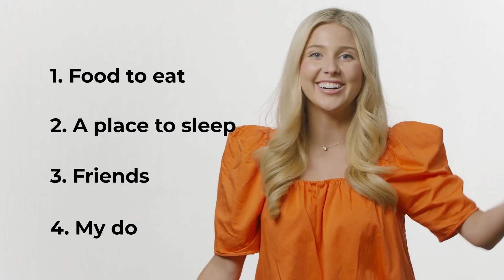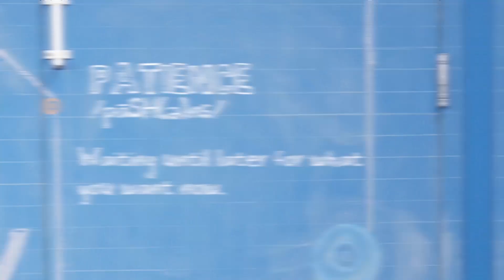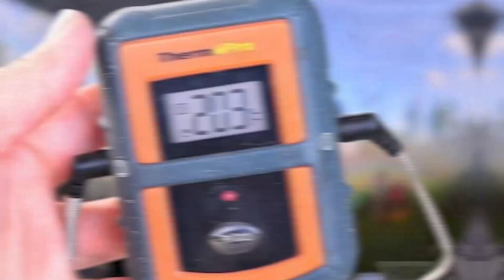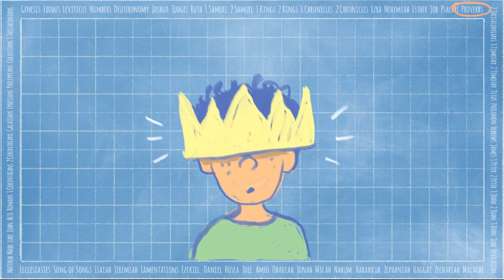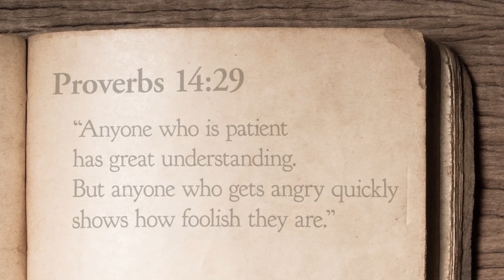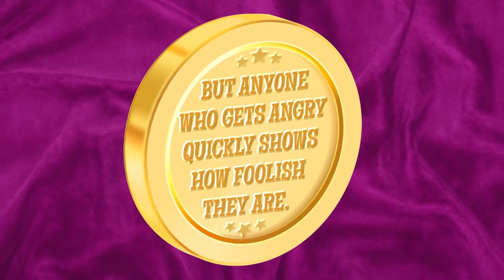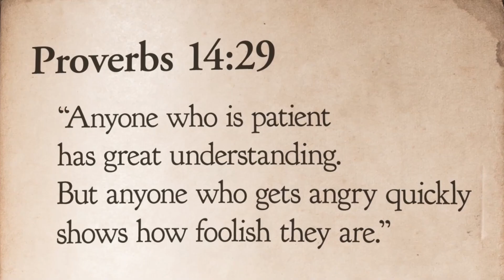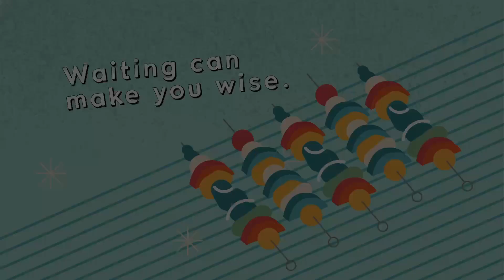Apr 7 Kids Online Experience